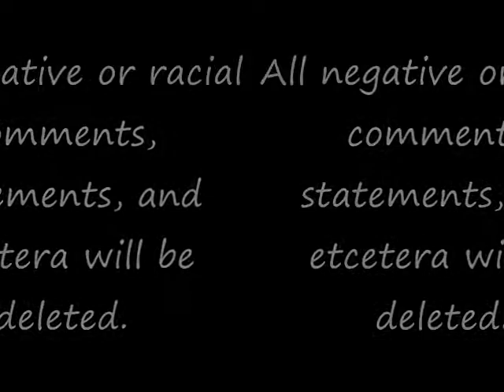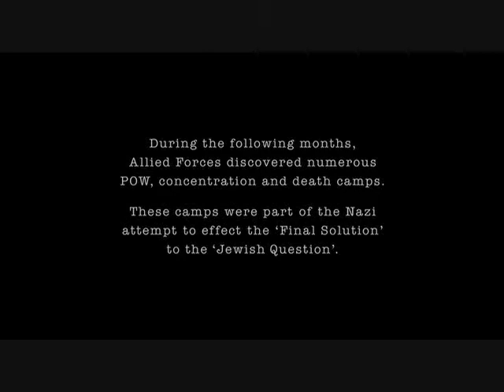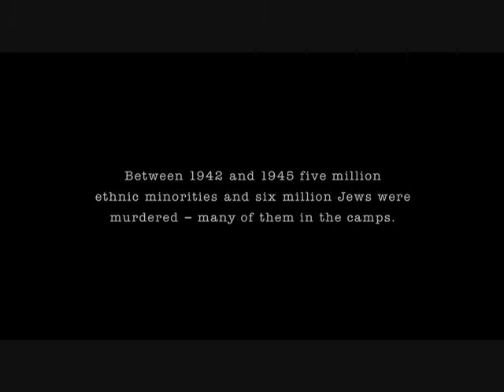Sins of Humanity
The Holocaust illustrates the consequences of prejudice, racism and stereotyping on a society. It forces us to examine the responsibilities of citizenship and confront the powerful ramifications of indifference and inaction.

The Holocaust is a central event in many people's lives, but it also has become a metaphor for our century. There cannot be an end to speaking and writing about it. Besides, in Israel, everyone carries a biography deep inside him.

Who has inflicted this upon us? Who has made us Jews different from all other people? Who has allowed us to suffer so terribly up till now? It is God that has made us as we are, but it will be God, too, who will raise us up again. If we bear all this suffering and if there are still Jews left, when it is over, then Jews, instead of being doomed, will be held up as an example.
- Anne Frank

Video: Band of Brothers
composer: Patrick Cassidy
producers: Patrick Cassidy & Hans Zimmer
conducter: Gavin Greenaway
Singers: Danielle de Niese & Bruno Lazzaretti
performed by Libera / Lyndhurst Orchestrathe